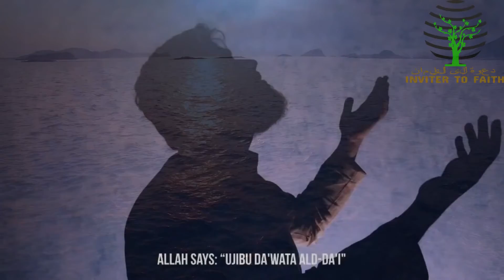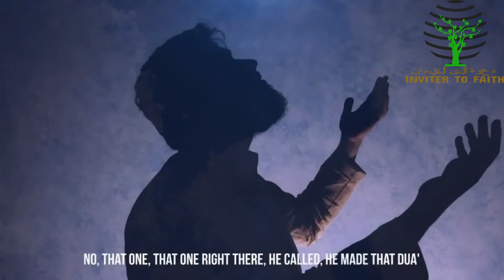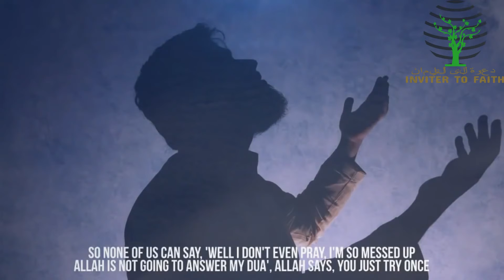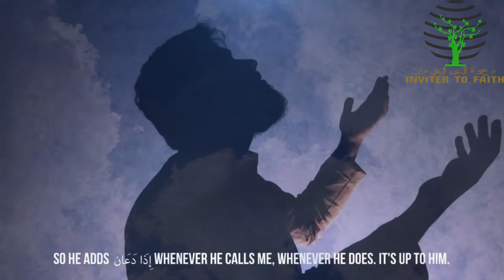ALLAH Say's - Call Upon Me And I Will Answer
There are many times and places where du’aa’ is answered. There follows a summary thereof:

1 – Laylat al-Qadar. It was narrated that ‘Aa’ishah asked the Prophet (peace and blessings of Allaah be upon him): “If I know what night is Laylat al-Qadar, what should I say during it?” He said: “Say: Allaahumma innaka ‘afuwwan tuhibb ul-‘afwa fa’fu ‘anni (O Allaah, You are forgiving and love forgiveness, so forgive me).”

2 – Du’aa’ in the depths of the night, the time before dawn, the time when Allaah descends to bestow His bounty upon His slaves, to meet their needs and to relieve their distress, when He says: “Who will call upon Me, that I may answer Him? Who will ask of Me, that I may give him? Who will seek My forgiveness, that I may forgive him?” narrated by al-Bukhaari, 1145.

3 – Following the prescribed prayers. According to the hadeeth of Abu Umaamah, it was said: “O Messenger of Allaah, which du’aa’ is heard?” He said: “In the last third of the night, and following the prescribed prayers.” Narrated by al-Tirmidhi, 3499; classed as hasan by al-Albaani in Saheeh al-Tirmidhi.

There was some difference of scholarly opinion concerning the phrase dabr al-salawaat al-maktoobah (“following the prescribed prayers”) – does it mean before the salaam or afterwards?

Shaykh al-Islam Ibn Taymiyah and his student Ibn al-Qayyim were of the view that it is before the salaam. Ibn Taymiyah said: “The word dabr refers to something that is part of a thing, like dabr al-haywaan (the hindquarters of an animal).” Zaad al-Ma’aad, 1.305. Shaykh Ibn ‘Uthaymeen said: “What has been narrated of du’aa’ following the prayer is before the salaam and what has been narrated of dhikr following the prayer is after the salaam, because Allaah says (interpretation of the meaning):

“When you have finished As-Salaah (the congregational prayer), remember Allaah standing, sitting down, and (lying down) on your sides”

[al-Nisa’ 4:103]
See: Kitaab al-Du’aa’ by Shaykh Muhammad al-Hamad, p. 54

4 – Between the adhaan and the iqaamah. It is narrated in a saheeh report that the Prophet (peace and blessings of Allaah be upon him) said: “A du’aa’ offered between the adhaan and iqaamah is not rejected.” Narrated by Abu Dawood (521) and al-Tirmidhi (212). See also Saheeh al-Jaami’, 2408.

5 – When the call for the prescribed prayers is given and when the ranks are drawn up for battle, as it says in the marfoo’ hadeeth of Sahl ibn Sa’d: “There are two that will not be rejected, or will rarely be rejected: du’aa’ at the time of the call for prayer and at the time of battle when the fighting begins.” Narrated by Abu Dawood; it is a saheeh report. See Saheeh al-Jaami’, 3079.

6 – When rain falls, as it said in the hadeeth of Sahl ibn Sa’d that is attributed to the Prophet (peace and blessings of Allaah be upon him): “There are two which will not be rejected: du’aa’ at the time of the call (to prayer) and when it is raining.” Narrated by Abu Dawood and classed as saheeh by al-Albaani in Saheeh al-Jaami’ (3078).

7 – At a certain time of the night, as the Prophet (peace and blessings of Allaah be upon him) said: “During the night there is a time when the Muslim does not ask for the good of this world and the Hereafter but it will be given to him, and that happens every night.” Narrated by Muslim, 757.

8 – A certain time on Friday.  The Messenger of Allaah (peace and blessings of Allaah be upon him) mentioned Friday and said: “During it there is a time when a Muslim slave does not stand and pray and ask Allaah for something, but He will give it to him,” and he gestured with his hand to indicate how short that time is. Narrated by al-Bukhaari, 935; Muslim, 852. See also question no. 21748.

9 – When drinking Zamzam water. It was narrated from Jaabir (may Allaah be pleased with him) that the Prophet (peace and blessings of Allaah be upon him) said: “Zamzam water is for that for which it is drunk.” Narrated by Ahmad and classed as saheeh by al-Albaani in Saheeh al-Jaami’, 5502.

10 – When prostrating. The Prophet (peace and blessings of Allaah be upon him) said: “The closest that a person is to his Lord is when he is prostrating, so say a great deal of du’aa’ then.” Narrated by Muslim, 482.

HD Stock Vidoes Cost Around 99$ Per Month

MAY ALLAH ALLWAYS HELP YOU AND SHOWER HIS BLESSINGS UPON YOU.

JAZAKALLAH KHAIR.